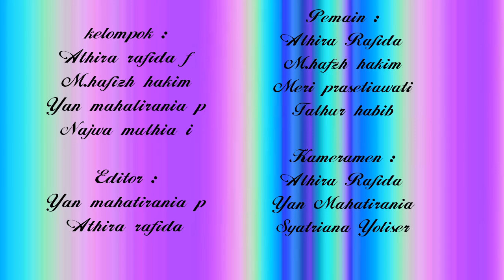Presentasi Diri (Self Presentation): Bagaimana Cara Mempresentasikan Diri? Rombel 2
tugas vlog mahasiswa Psikologi Fip Unnes untuk mata kuliah Psikologi Sosial